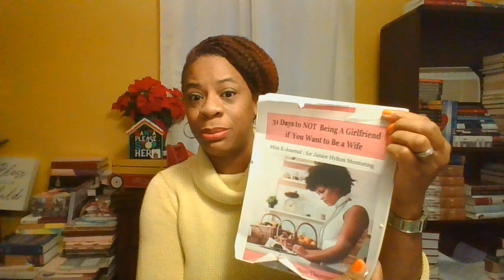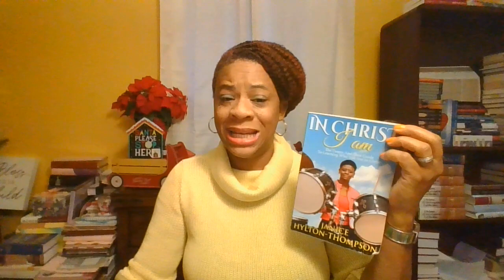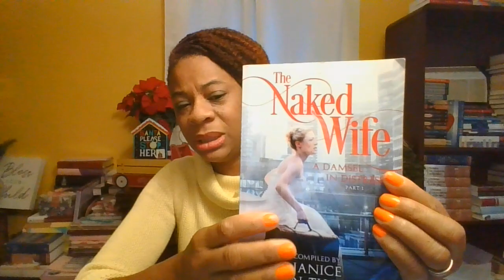Day 20 | I KNOW THAT GOD CHOOSE ME IN CHRIST | 31 Days to NOT BEING A GIRLFRIEND IF YOU WANT TO...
31 DAYS TO NOT BEING A GIRLFRIEND IF

1. 23 TYPES OF GUYS YOU MIGHT MEET @

2. THE NAKED WIFE @

3. IN CHRIST I AM... @